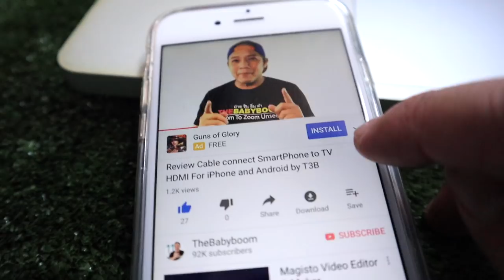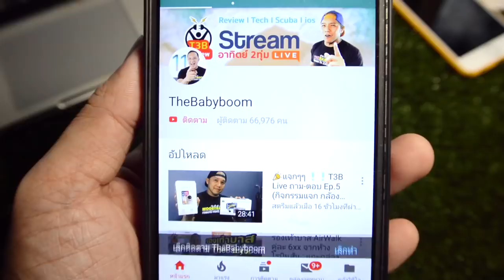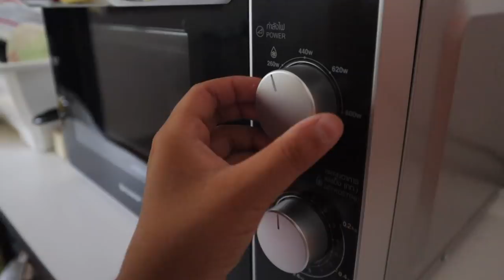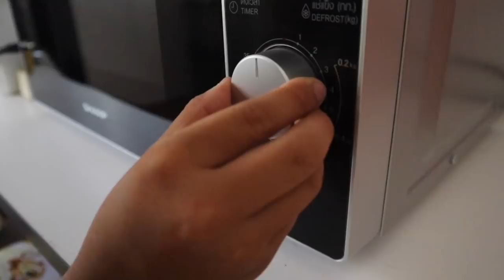เตาไมโครเวฟถูกๆ Sharp R-2200F-S l T3B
ซื้อมาใช้เอง คุ้มดีครับราคานี้ ทนมากด้วย Sharp R-2200F-S
สั่งสินค้าได้ที่